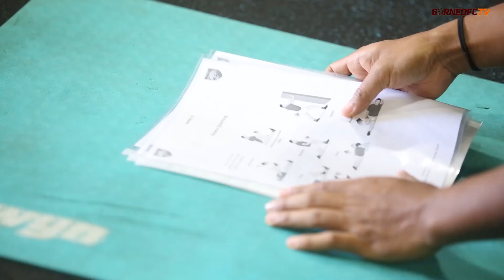Ingatkan Kembali Untuk Fokus!!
- Kamu juga bisa melihat lebih dekat aktivitas pemain seperti Javlon Guseynov, Sultan Samma,  Terens Puhiri, Boaz Solossa dan seluruh penggawa tim besutan Risto Vidaković lainnya.

Manyala 🔥🔥🔥